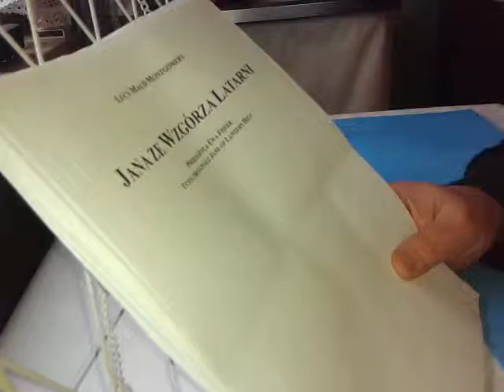Janka ze Wzgórza Latarni L M Montgomery